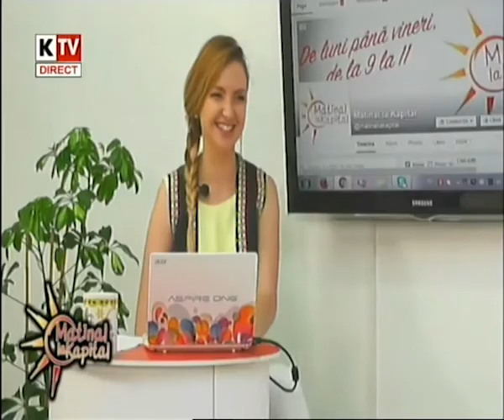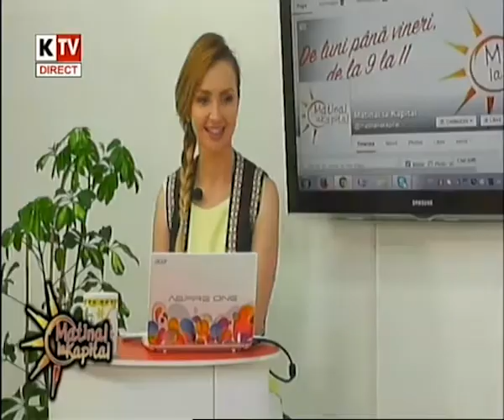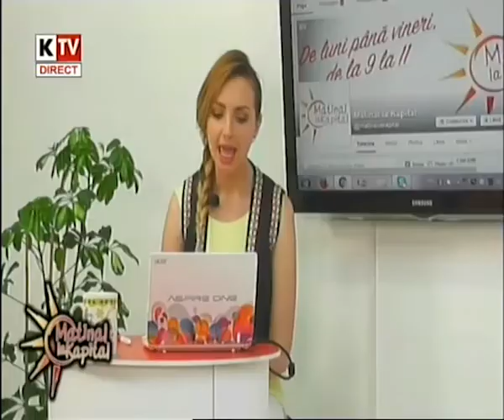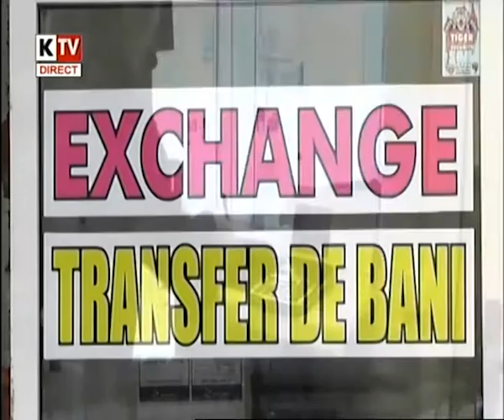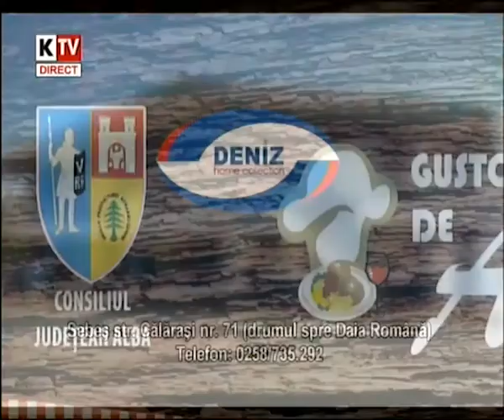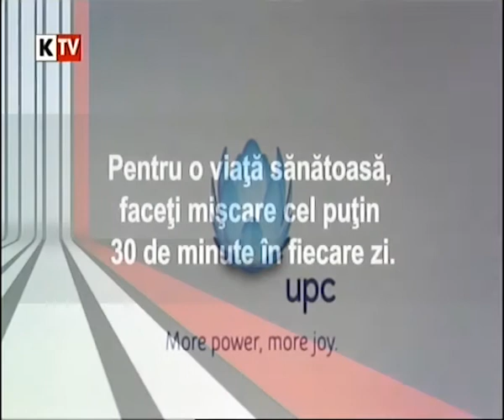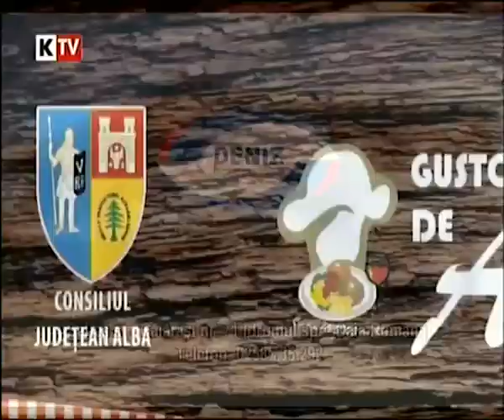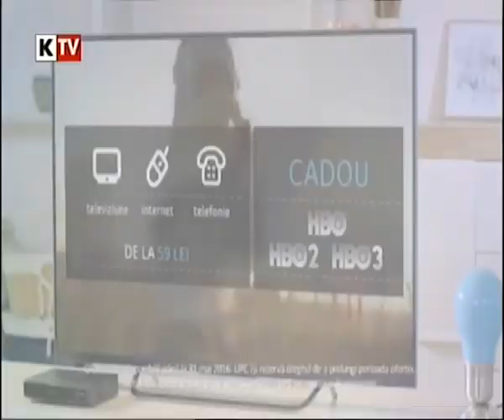Matinal la Kapital - 24 mai 2016